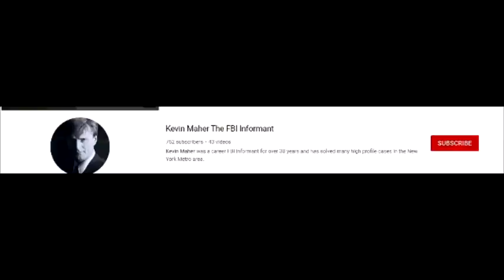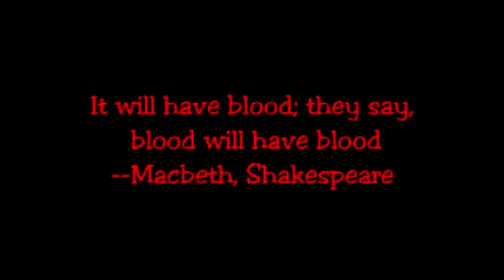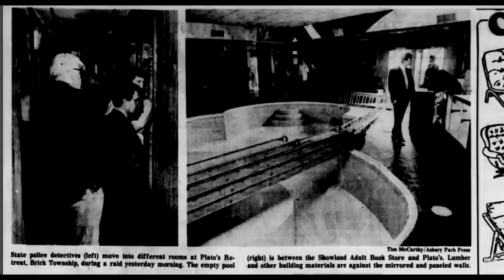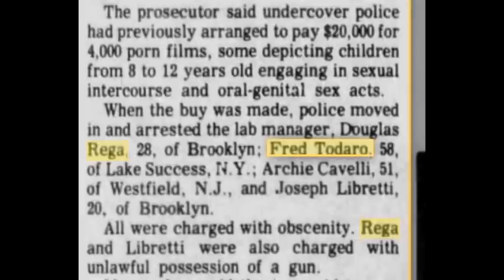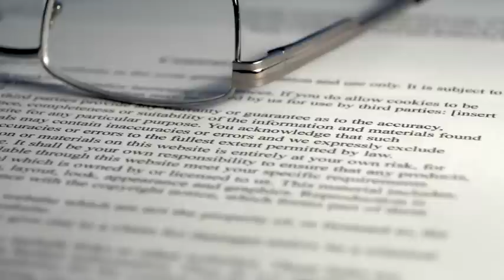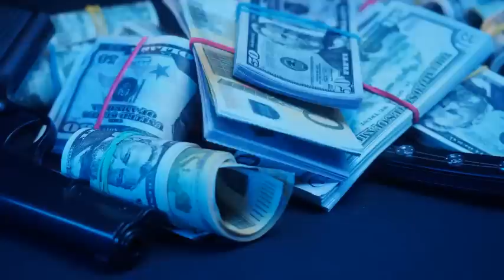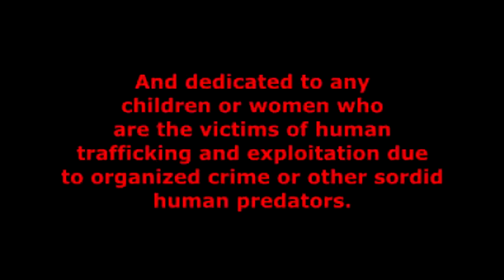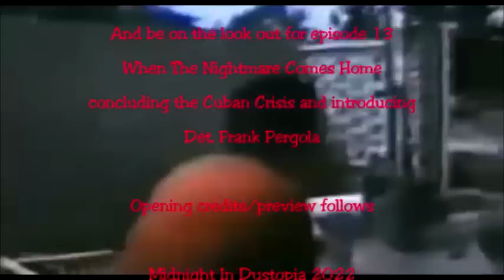Roy DeMeo And Murder Machine Epi 12. Feeding Fountain Avenue.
Agent Anthony Nelson and Det. Mccabe increase their attention on The Gemini Lounge and Veterans And Friends, but they have to be cautious who is listening everywhere they go.  The Murder Machine are hiring themselves out as contract killers while continuing to eliminate snitches wherever they find them.

Meanwhile, even the most ruthless mobsters around him find themselves wanting to distance themselves from Roy and his vicious crew. One of Roy’s supply sources of pornography, including ‘the sick shit’ becomes disrupted due to family fighting. Roy has the solution to that however.

This episode is going to expose something that documentaries on television and even Capeci’s Murder Machine didn’t reveal when they seek sympathy for one of Roy’s victims.

Finally, Chris makes a very serious mistake that causes major problems for Roy and the crew.  And who are The Cuban Mob? They are often confused for The Colombians.  This touches off the beginning of what became known among wiseguys as The Cuban Crisis.